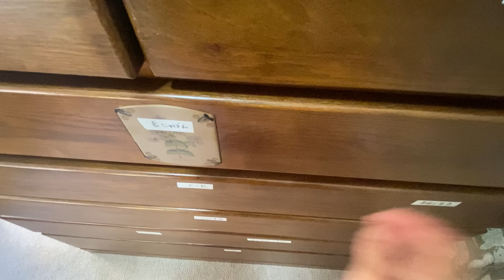ダイソーと無印良品のアイテムを使って帯揚げを整理収納しました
帯締め、半衿を使いやすく整理収納できた100均のクリアファイルを使って今度は帯揚げを収納しました。帯揚げはくにゃくにゃして扱いにくいので全幅のま折ったり丸めたりするのがなかなか面倒なのですが思い切って半幅にして丸めるという方法で整理収納してみました。
このチャンネルで使用させていただいている音楽素材